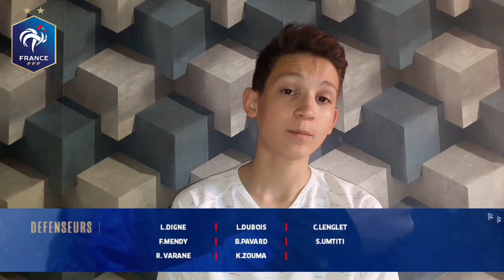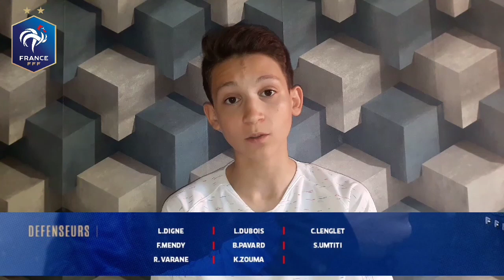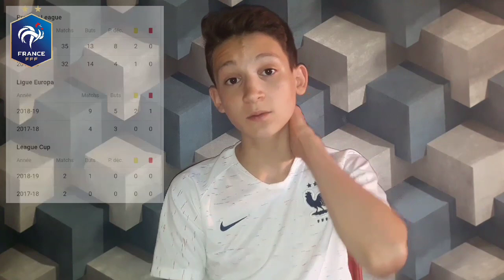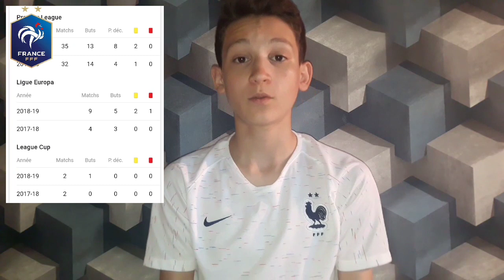DESCHAMPS DÉTESTE LACAZETTE !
Salut l'équipe ! Après 3 semaines d'absence, me re-voilà sur Youtube... Pour palier a cette absence de 3 semaine, je vous est concocter une très grosse vidéo, et pas des moindres : La liste des 23 joueurs séléctionnés par Didier Deschamps pour les matchs face à la Bolivie, la Turquie et l'Andore + Ma réaction, mon/mes ressentis ! Je vous parlerai également du cas d'Alexandre Lacazette, le mal-aimé de Didier Deschamps avec notament une déclaration du sélectionneur Français ! Regardez la vidéo jusqu'à la fin, j'y est passé du temps !

MyAlone TV : regardez et transporter la télé dans votre poche, RMC Sport, Bein, Canal+, Eurosport ... 1500 chaînes à moindre coût | Sur Android/iOS, PC/Mac, Smart TV !

⚽️MyCaseFC: Personnalise ton téléphone avec ton joueur préféré 😍

AVEC LE CODE « OLGONE » 🔥

➡️ Coques à petit prix 😱
➡️ Personnalise avec le joueur de ton choix ⚽️
➡️ Livraison en 2 jours offerte ! 📦

Rendez vous bientôt pour de nouvelles vidéos !